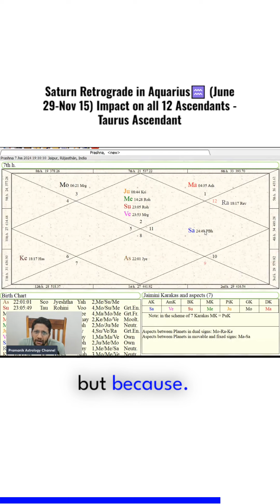Saturn Retrograde in Aquarius♒ (June 29-Nov 15) Impact on all 12 Ascendants - Taurus Ascendant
33 Days Vedic Astrology Boot camp (Lifetime Access Learn at Your Own Pace)

Pramanik Astrology Channel Will help you Learn Vedic Astrology Step by Step. Pramanik Astrology channel is hosted by Prasad Mahajani is creating a Repository of Vedic Astrology Videos which one can refer to. Idea is to create video on variety of Topics in Vedic Astrology and help those who are seeking the Knowledge on Vedic Astrology.

People turn to Prasad Mahajani for Inspiration and the Genuine Counselling and Guidance with the help of Vedic Astrology.

Sending You Tons of Positive Energy...Sending You High Vibrations...Love and Peace...Namaste...